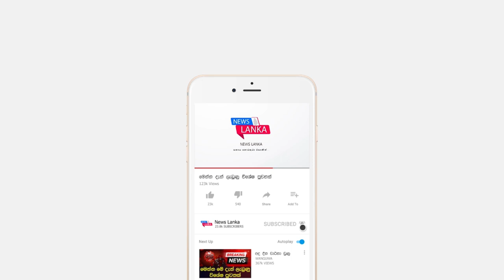Breaking News | here is a sad news just received